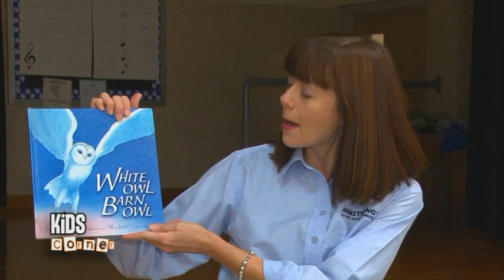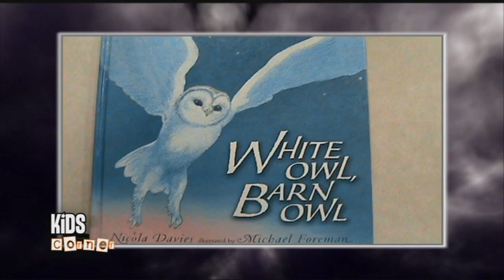Armstrong Local Programming: Kids Corner - Poland North Elementary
Host Krista visits Poland North Elementary and talks all about owls with the Story White Owl, Barn Owl followed by an owl craft.